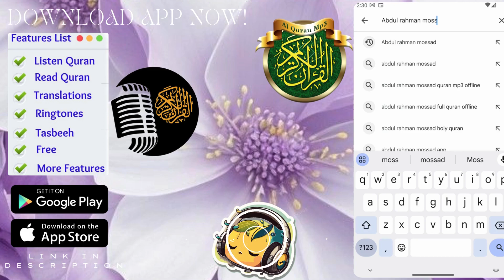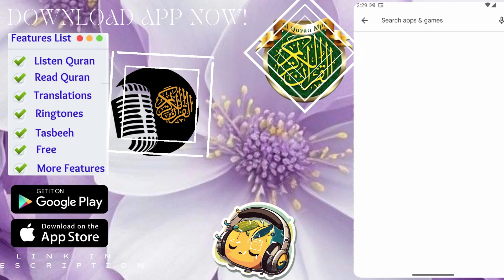وضرب الله مثلا قرية- القارئ عبدالرحمن مسعد